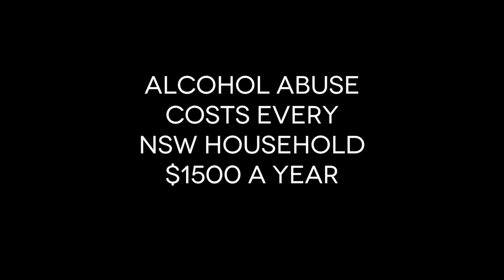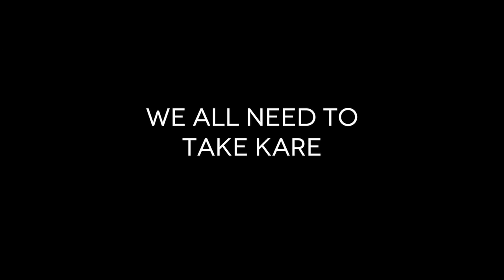Thomas Kelly Youth Foundation - The Human Cost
Prof. Gordian Fulde (St. Vincent's Hospital Sydney / Head of Emergency)

"All of them with families, all of them with futures, forever altered by
a single senseless act of violence".  Fulde. July 2013.

Australians love a drink and some see no problem at all with drinking to excess. So it may not come as a surprise to hear that most families today, in some way, are affected by alcohol abuse.

While the overall incidence of alcohol-related crime varies in each state in Australia, one thing is clear, the violence associated with alcohol abuse is getting more extreme.

We have a new vision to engage with young people and their families and reduce the level of harm in our cities.

About:
Tom was killed after he was struck in the head in an unprovoked attack on Victoria Street in Kings Cross on 7th July 2012

Mission:
Our purpose is to make sure that our children come home safe.